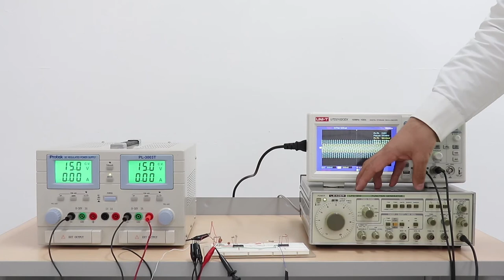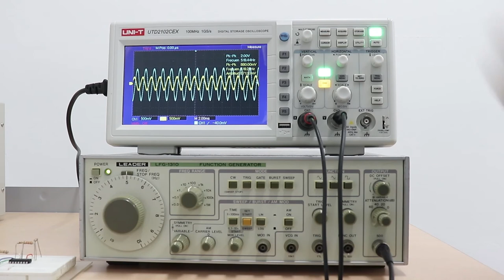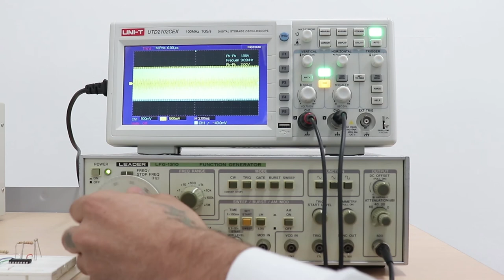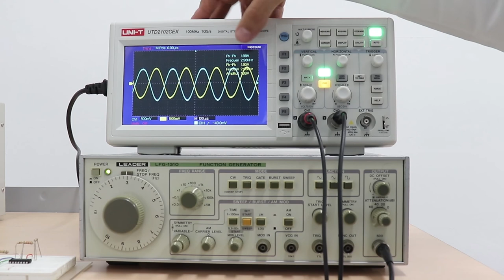PRÁCTICA DE LABORATORIO: Filtros rechazabanda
Un filtro es un circuito diseñado para dejar pasar una banda de frecuencias especificada mientras atenúe todas las señales fuera de esta banda. Los circuitos de filtros pueden ser activos o pasivos. Los circuitos de filtro pasivos contienen sólo resistencias, inductores y capacitores. Los filtros activos emplean transistores o amplificadores operacionales más
resistencias, inductores y capacitores.